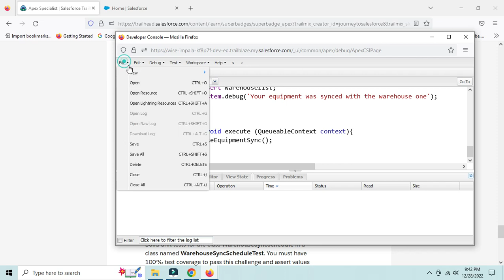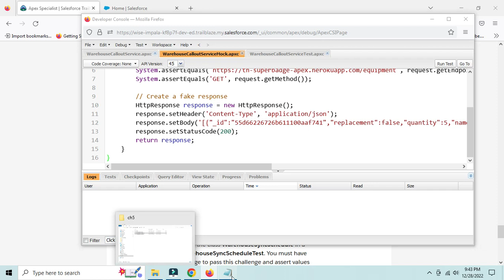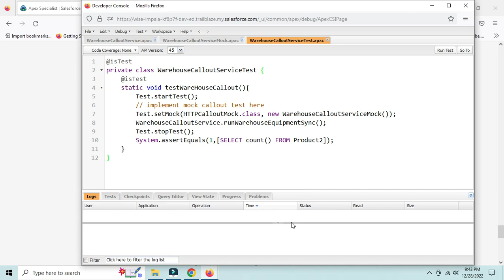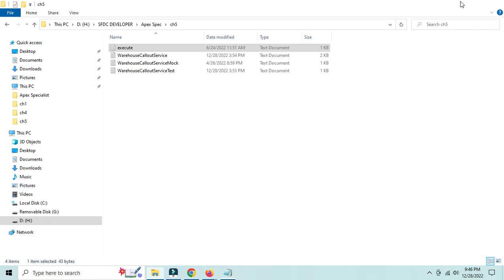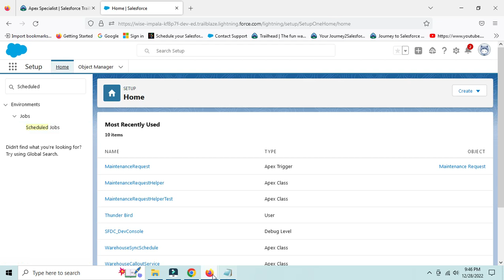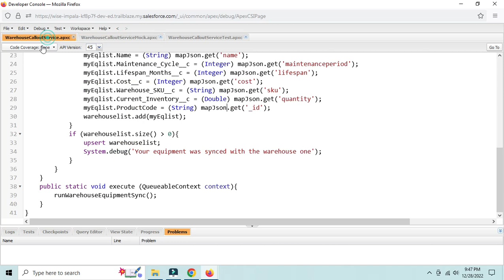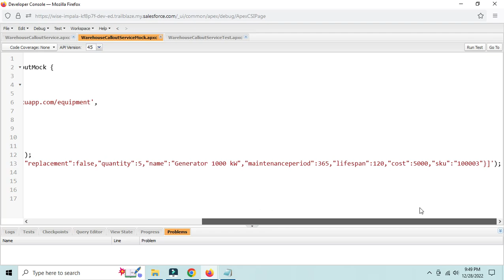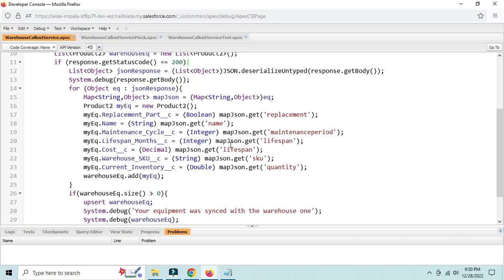Apex Specialist superbadge | challenge 5 | Test callout logic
Apex Specialist superbadge : Test callout logic | challenge 5

Build tests for your callout using the included class for the callout mock (WarehouseCalloutServiceMock) and callout test class (WarehouseCalloutServiceTest) in the package.